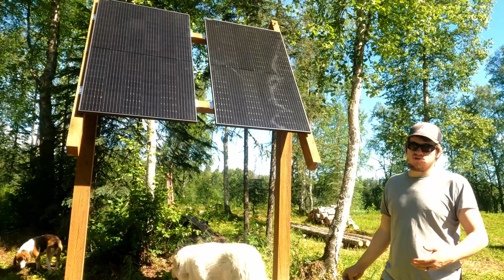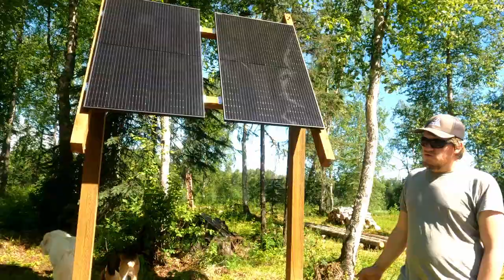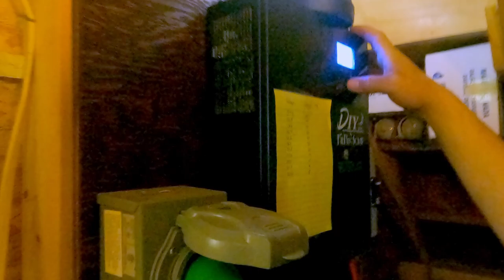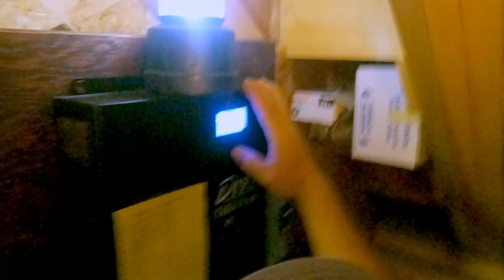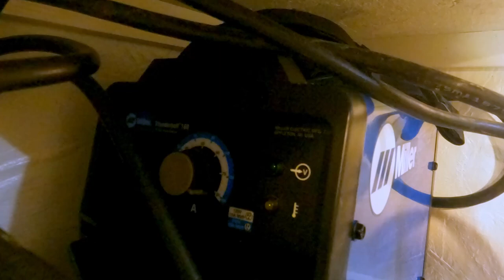Snow Machine, Side x Side, & Solar Setup | Alaska Off-Grid Essentials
Big thanks to Hatcher Pass Polaris & Delta Motorsports for helping us get set up with transportation for summer & winter in Alaska.

Solar has been a bit of a learning curve and we still don't entirely know why it doesn't seem to be functioning right but we are working on figuring that out as well.

As always, huge thanks to all of our viewers and subscribers! We couldn't do it without you!!

📬 Mail:
Trapper Creek, AK 99683